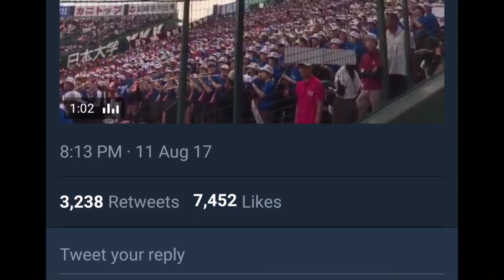Video From Osaka Tōin Baseball Game Proves TWICE's Popularity In Japan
Osaka Tōin Junior and Senior High School(Japanese: 大阪桐蔭中学校・高等学校)